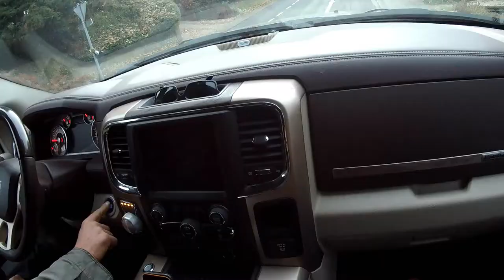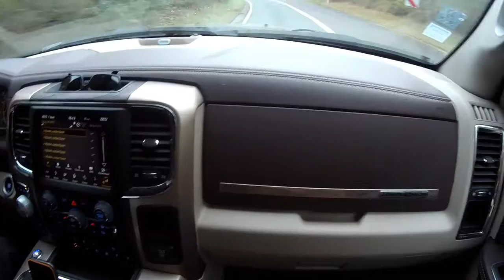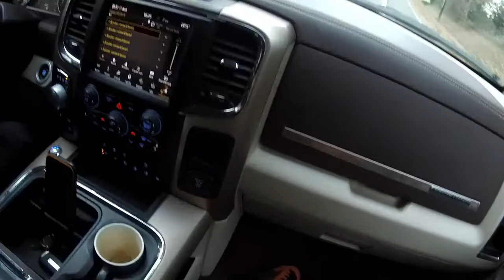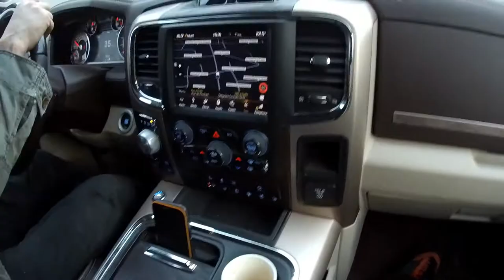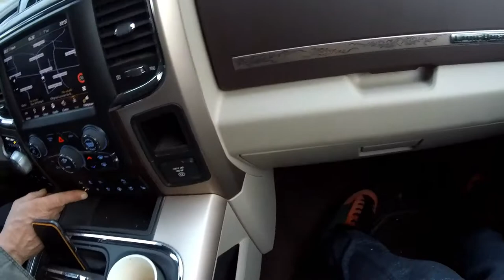Dodge Ram POV